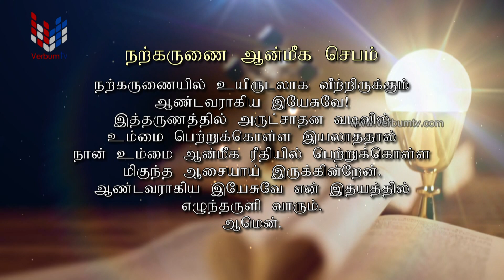DAILY MASS - TAMIL - 10 08 2024